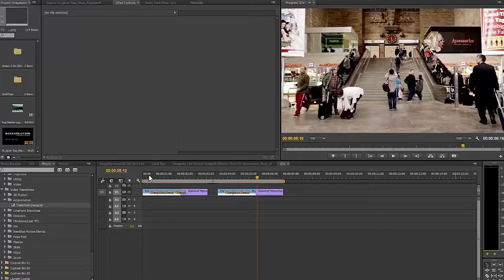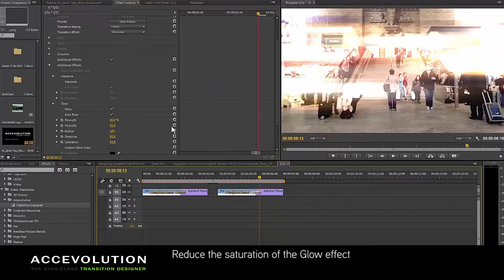ACCEVOLUTION - TRANSITION DESIGNER - 04 QuickTip Directional Blur And Glow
In this tip you can see what cool effects are possible with directional blur and glow effects.

Every week we will present you our QuickTip for the TRANSITION DESIGNER.